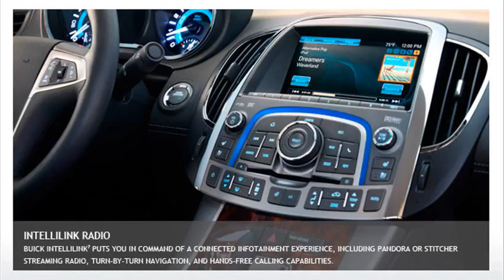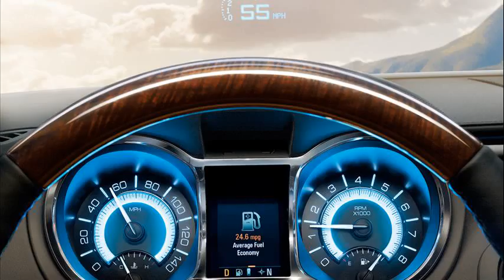lacrosse buick 2013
buick lacrosse 2013 hybrid
buick lacrosse 2013 lease
2013 buick lacrosse price
2012 buick lacrosse
buick lacrosse 2013 colors